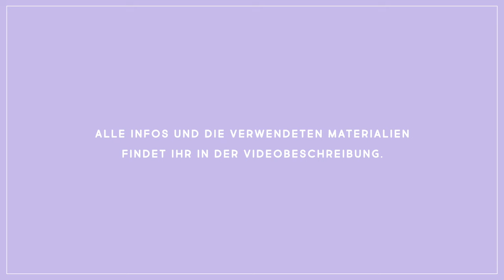Papierblumen basteln | Deko für den Frühling selbermachen | Osterdeko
Frühlingsgefühle machen sich breit und du hast Lust auf Kreativität, Sonne, die ersten Frühlingsblumen und jede Menge Farbe? Mit dieser Anleitung kannst du dir tolle Blumen aus Tonpapier basteln - Chrysantheme, Margerite, Lavendel & Co lassen sich zu einem tollen, bunten und ewig haltbaren Blumenstrauß kombinieren, in deinen Lieblingsfarben und mit wenigen, einfachen Schritten. Schau dir jetzt das Tutorial an und bastel dir deine schöne Deko für das Frühjahr - übrigens auch toll für Kinder oder als Geschenk zu Ostern!

0:00 Einleitung
0:46 Chrysanthemen
4:22 Anemone/Margerite
8:32 Gräser/Lavendel

- Verschiedenfarbigen Karton,
- doppelseitiges Klebeband, 5mm breit,

Viele andere, tolle DIYs findest du hier auf meinem Kanal, auf Pinterest oder auf meinem Blog. Ich freu mich riesig, wenn du Teil der FIFI-Crew wirst.